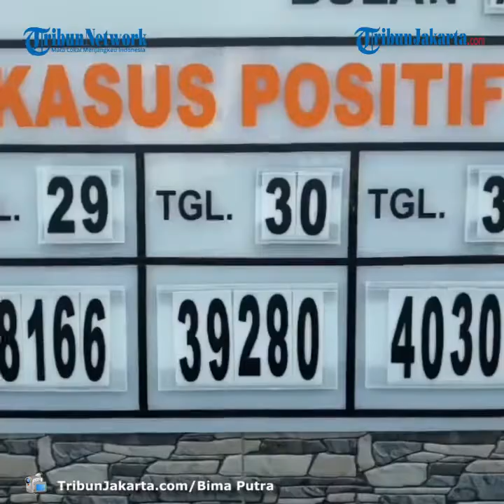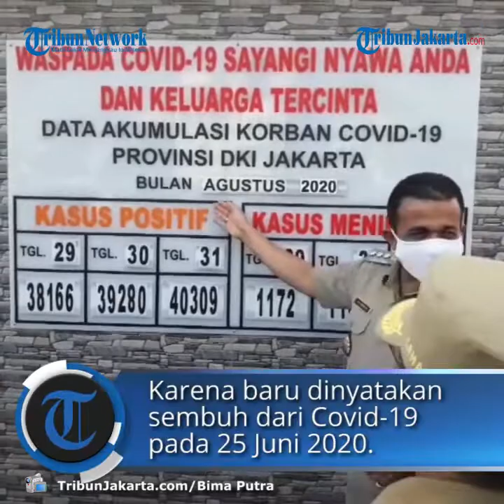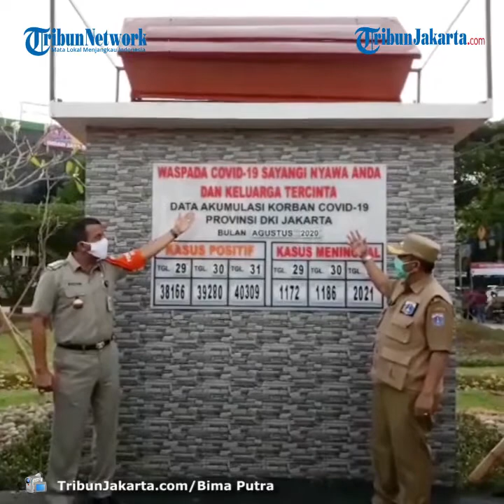Cerita Penyintas Covid-19, Tak Bisa Ikut Makamkan Sang Ibu karena Diisolasi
TRIBUN-VIDEO.COM, JATINEGARA - Pemkot Jakarta Timur meresmikan tugu informasi Covid-19 berbentuk peti mati yang berada di Taman Segitiga Tongtek, Kecamatan Jatinegara.

Dalam peresmian pada Selasa (1/9/2020) yang dipimpin Wali Kota Jakarta Timur Muhammad Anwar, satu warga penyintas Covid-19, Fajar (25) ikut hadir.

Di hadapan warga dia tak hanya mengisahkan pengalaman dirawat di RS Darurat Wisma Atlet, Jakarta Pusat saat terkonfirmasi pada Juni 2020 lalu.

Fajar menceritakan duka saat masih diisolasi penyakit yang diderita sang ibu, Likha (56) kambuh sehingga harus dirawat inap di RS Cipto Mangunkusumo.

Saat mengetahui penyakit ibunya kambuh dia berharap dapat segera sembuh dari Covid-19 agar bisa mendampingi sang ibu menjalani perawatan.

Nahas setelah dua hari dirawat di RS Cipto Mangunkusumo sang ibu menghembuskan nafas terakhir, tepatnya pada Jumat (19/6/2020).

Fajar yang dirawat sejak 10 Juni 2020 tidak bisa mengantar sang ibu ke pemakaman karena baru dinyatakan sembuh dari Covid-19 pada 25 Juni 2020.

Dia meminta warga tak menganggap sepele penggunaan masker, menjaga jarak jarak, mencuci tangan guna mencegah penularan Covid-19 meluas.